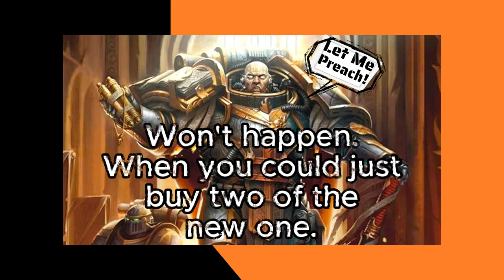Warhammer Bore Day!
Of late the 'streams' for Warhammer have just left me cold but, I can't help to wonder the value of the products. While one can argue on price we have to remember Killteam has effectively turned their models into temp plastic DLC. So here are my general thoughts on most of what was shown and utterly ignoring some bits.